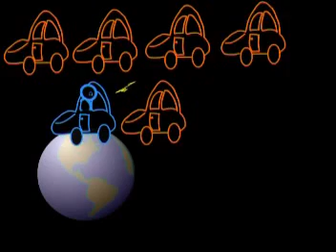Violència engendra violència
Pel·lícula seleccionada pel 1r Concurs d'Animacions per la Pau de la Fundació per la Pau en la categoria spot